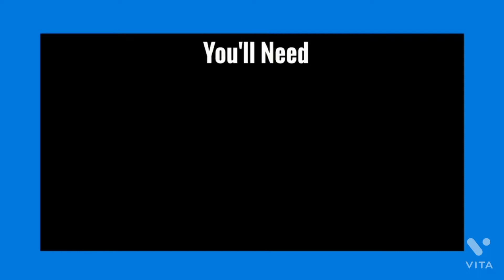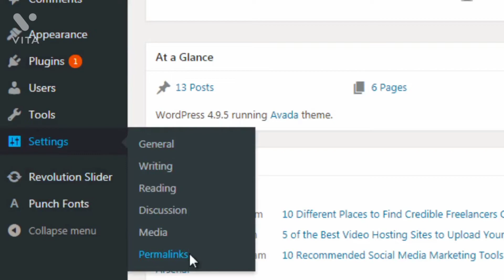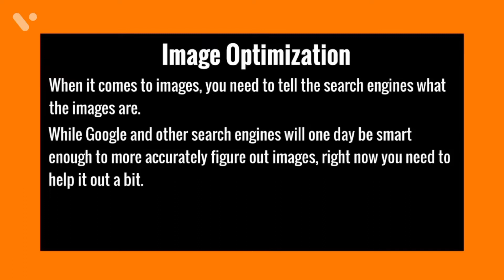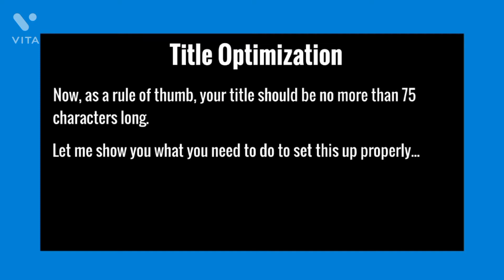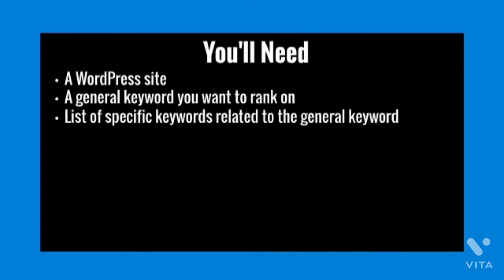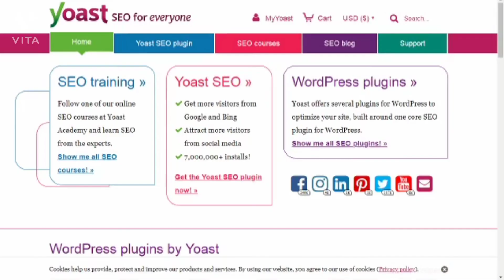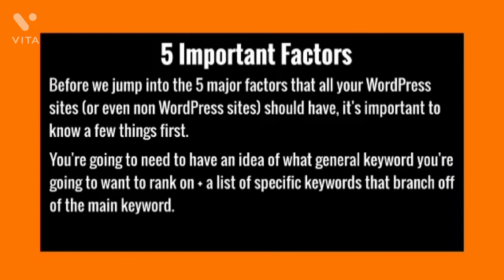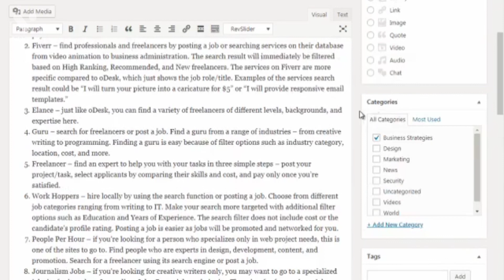Start instant earning from OnPage SEO Blueprint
About Course: OnPage SEO Blueprint SECRETS in this 100% FREE course. Change your life.